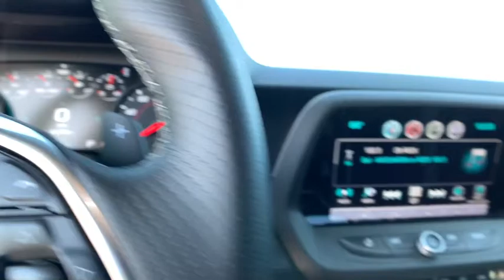2017 Chevrolet Camaro Lithia Springs, Douglasville, Powder Springs, Smyrna, Atlanta, GA R19020A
Krypton Green Used 2017 Chevrolet Camaro available in Lithia Springs, Georgia at John Thornton Chevrolet. Servicing the Douglasville, Powder Springs, Smyrna, Atlanta, GA area.

ONE OWNER W/ CLEAN CARFAX!!, REAR BACKUP CAMERA!!, PREMIUM FACTORY ALLOYS!!, BALANCE OF FACTORY WARRANTY!!, NON SMOKER VEHICLE!!, PRICED BELOW KBB FAIR PURCHASE PRICE!!, ONSTAR NAVIGATION, CALL . Odometer is 5072 miles below market average!brbrCertified. Chevrolet Certified Pre-Owned Details:brbr  * Roadside Assistancebr  * Transferable Warrantybr  * Limited Warranty: 12 Month/12,000 Mile (whichever comes first) from certified purchase datebr  * 172 Point Inspectionbr  * Vehicle Historybr  * Warranty Deductible: $0br  * Powertrain Limited Warranty: 72 Month/100,000 Mile (whichever comes first) from original in-service datebr  * 24 months/24,000 miles (whichever comes first) CPO Scheduled Maintenance Plan and 3 days/150 miles (whichever comes first) Vehicle Exchange ProgrambrbrbrThank you for considering this beautiful 2017 Chevrolet Camaro SS finished in stunning Krypton Green with Jet Black w/Cloth Seat Trim.brbrGO WEST to John Thornton Chevrolet, Celebrating 60 Years, Selling Chevy since 1957! Thank you for your interest in John Thornton Chevrolet! We happily serve Lithia Springs, Douglasville, Smyrna, Marietta, Kennesaw, Vinings, Atlanta, Dallas, Acworth, Villa Rica and proud to be your Chevrolet Dealer for all of West Georgia by providing quality automotive services and unrivaled customer service. Awards:br  * Car and Driver 10 Best Cars   * 2017 KBB.com 10 Coolest Cars Under $25,000   * 2017 KBB.com 10 Most Awarded BrandsbrCar and Driver, January 2017.